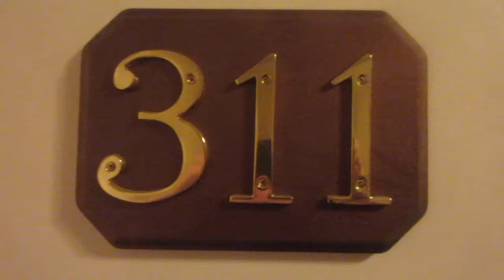8552: Sonora Inn in Sonora, California.